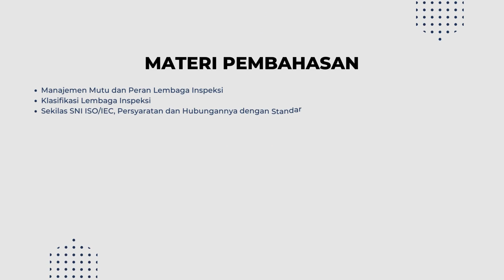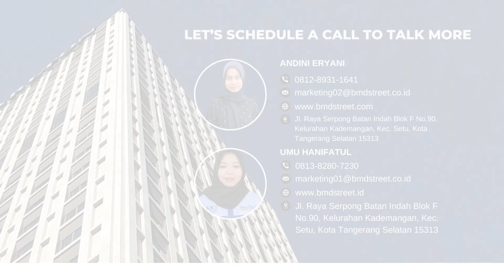In House Training ISO/IEC 17020:2012 - BMD Training Centre & Consultant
In House Training ISO/IEC 17020:2012 (Sistem Manajemen Lembaga Inspeksi) ( 24-25 Januari 2024 Di PT.Radiant Utama Interinsco tbk ) Oleh BMD Training Center & Consultant Provider berpengalaman dan ternama since 2007. Untuk informasi dan kerja sama hubungi:

Customer Service
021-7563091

Contact Person
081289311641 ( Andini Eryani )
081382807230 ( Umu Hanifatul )